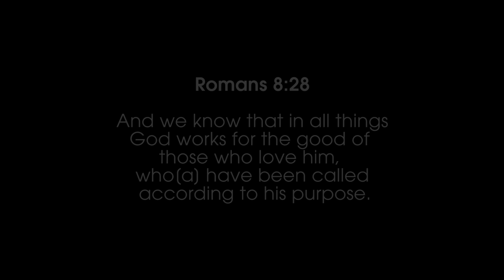Renney - Mapenzi Yako(Skiza 7635937)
Audio:Waitara Noel Video:Jaymenge/Calm Media